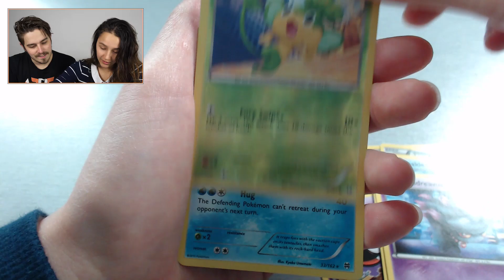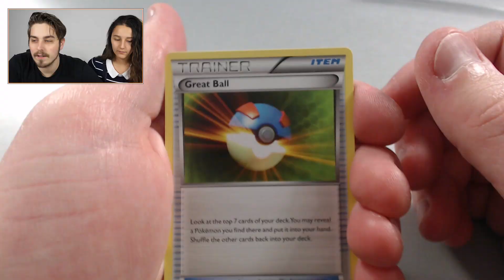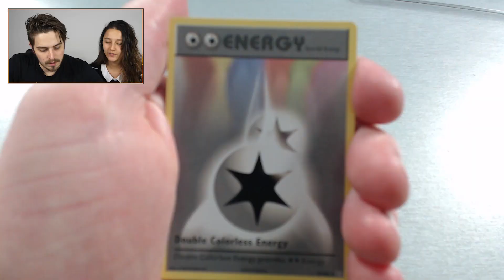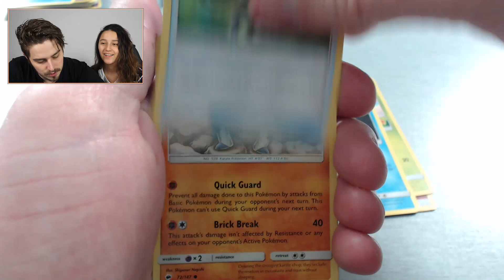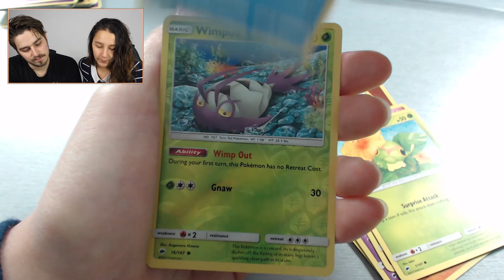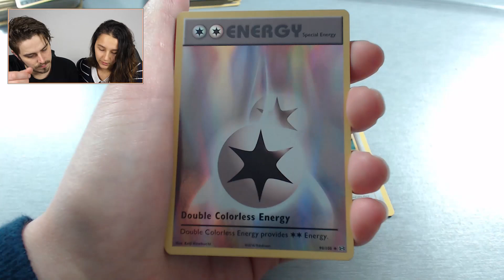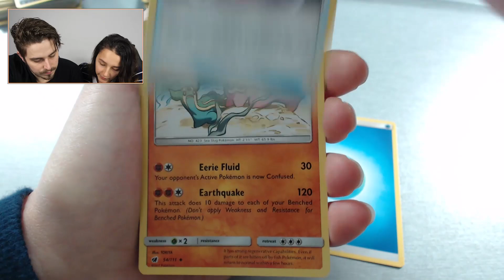TEAM SKULL POKEMON PACK OPENING!!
Beste kijkers - welkom op de TheDutchTerms! Op mijn kanaal vind je Lets Play (Gaming) video's, commentaries, reviews over de nieuwste software en previews van de nieuwste games!

Ik, Vincent, zorg dagelijks samen met mijn team voor nieuwe gameplays en geef mijn mening over nieuwe games. Op TheDutchTerms kan je o.a. de volgende games tegenkomen: FIFA 17, The Sims 4, GTA 5 Online, Call Of Duty, Happy Wheels en natuurlijk Minecraft Hungergames, Minecraft Survival, Minecraft Lucky Block, Minecraft Skywars & Minecraft Team Skywars en Minecraft Tekkit!